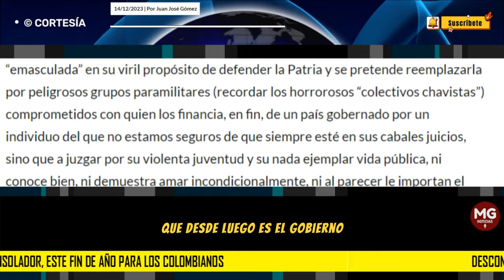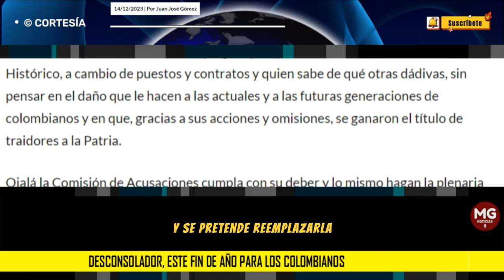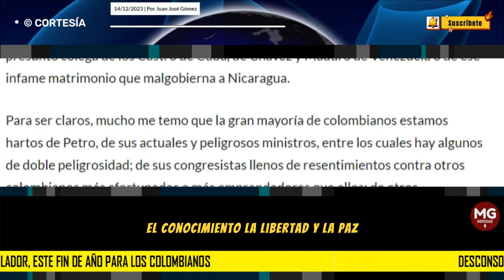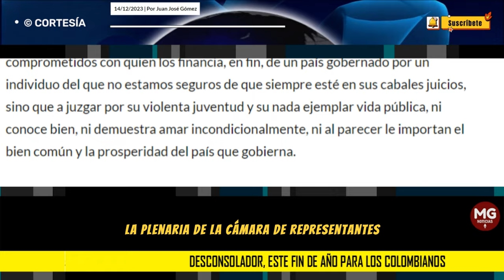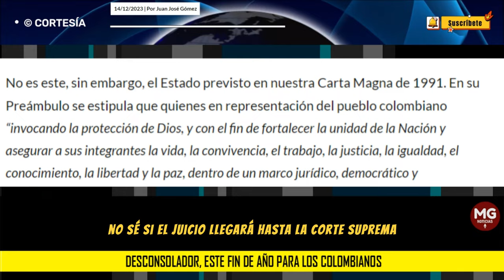DESCONSOLADOR, ESTE FIN DE AÑO PARA TODOS LOS COLOMBIANOS 🎯 Por Juan José Gómez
La advertencia que Dante coloca a la entrada del infierno en la Divina Comedia para todos los que en ese lugar terminan su viaje, “perded toda esperanza”, parece rondar en el ambiente turbio de nuestro país en estos días finales del año 2023.
columna JUAN JOSÉ GÓMEZ